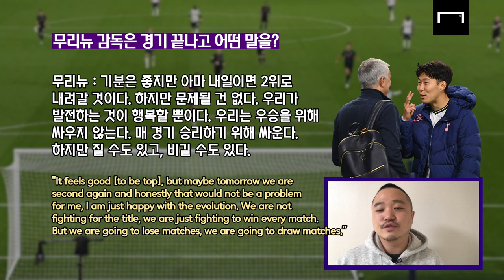해리 케인 "손흥민 뒷공간 침투할 줄 알았어. 훌륭한 골!!" 👍